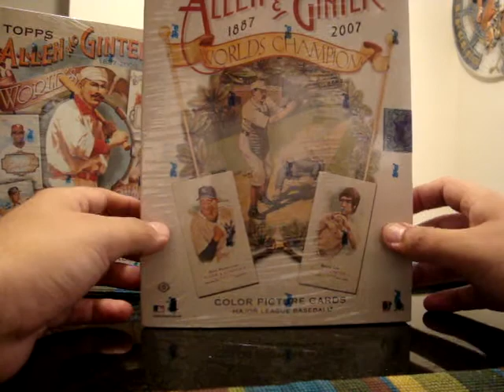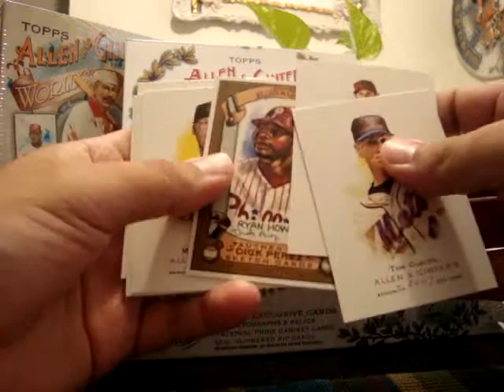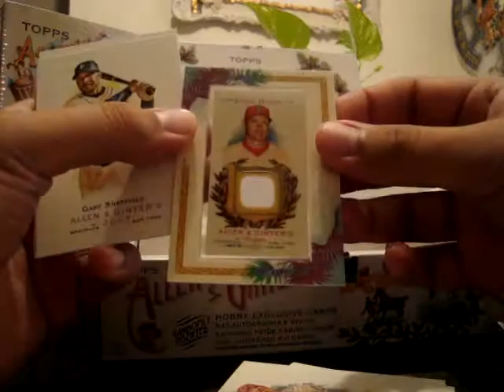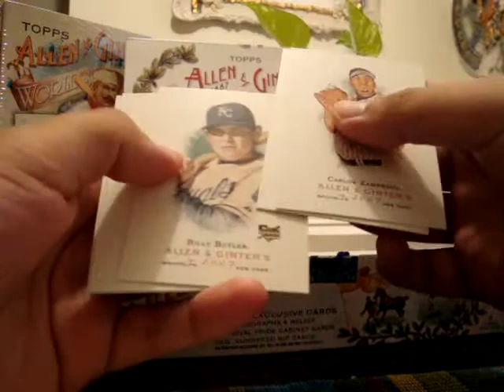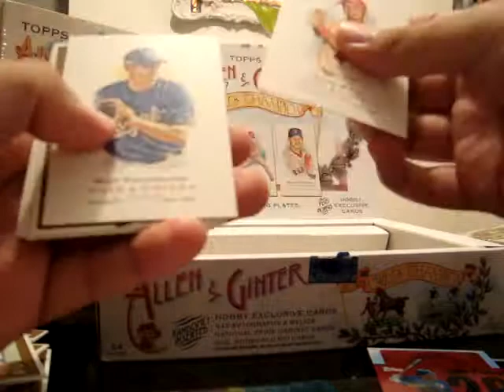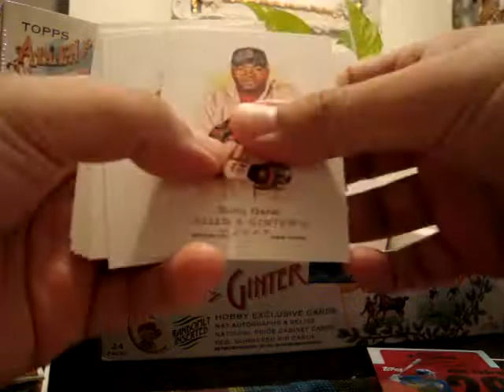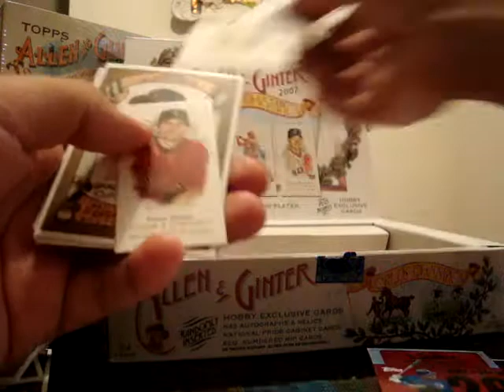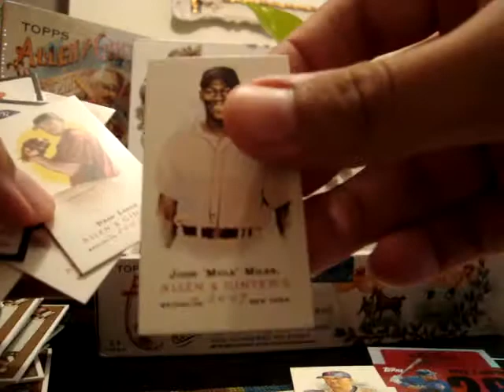2007 Topps Allen & Ginter Baseball Hobby Box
2007 Topps Allen & Ginter Baseball Hobby Box
Hey guys, found some old videos I did from my previous channel NBAFAn619 from 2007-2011. Going to be feature them over the next month. Hope you like, them. Sorry for the quality.

Thanks,
Tony
MLB Baseball Trading Card Breaks!